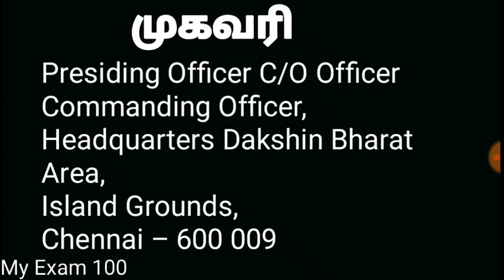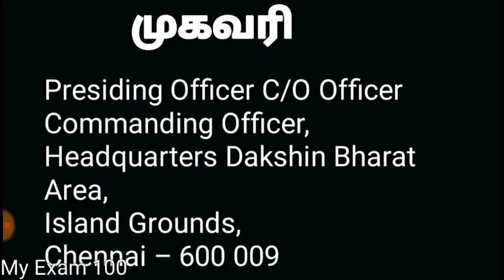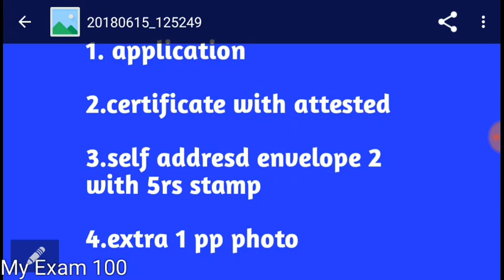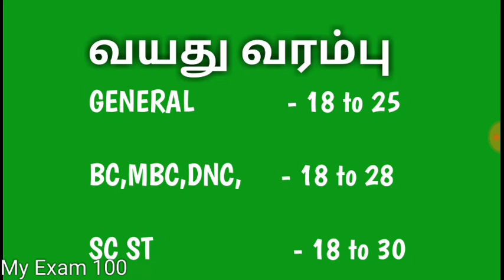10 ஆம் வகுப்பு தகுதிக்கு அசிஸ்டண்ட் வேலை | Tamilnadu Office Assistant post for 10 std Qualify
Date finished